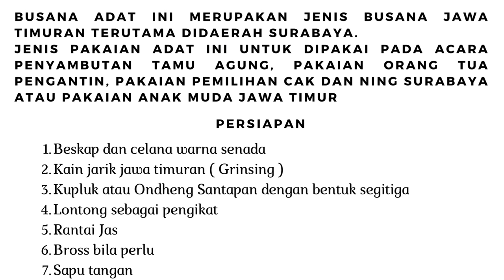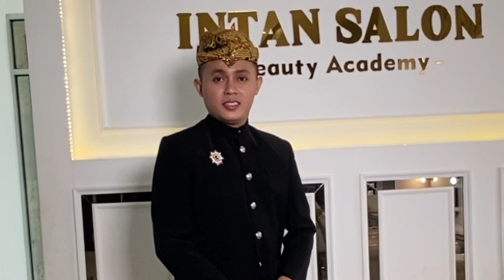TUTORIAL BUSANA CAK JAWA TIMUR